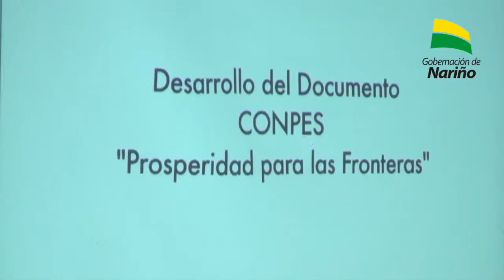Nariño Mejor al Día - Octubre 30 de 2014.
En esta emisión vea: Comité Departamental ampliado de Gestión de Riesgo definió mesas de trabajo binacional con el Ecuador; Instalación mesa técnica del Conpes de Frontera para estructurar proyectos para el Plan de Desarrollo de Nacional.